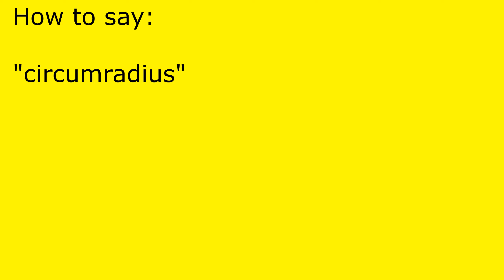How to pronounce circumradius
circumradius pronunciation.